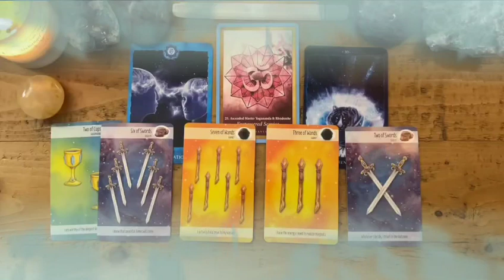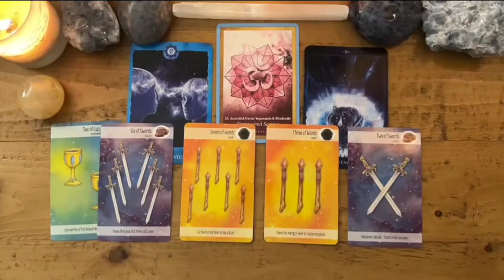VIRGO♍SOMEONE YOU LEFT WANTS TO TALK🤫SOMEONE YOU’RE TALKING TO WANTS CONSISTENCY😍TAROT LOVE READING🧿